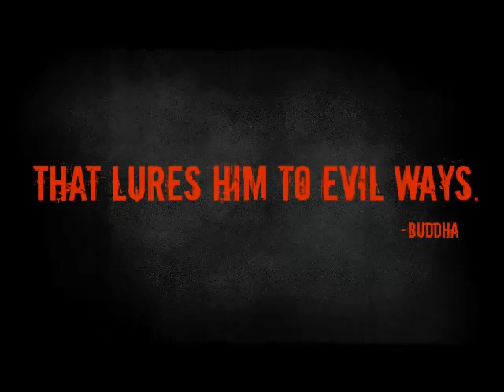Phoenix FearCon "Fear Sensory Overload"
Is a paranormal experiment that uses fear as a tool to potentially induce a possible paranormal experience. After over ten years of paranormal investigations both Jay & Marie Yates have noticed a trend on the investigations they have conducted or experienced in their own lives. The trend is that most haunting start out small with foot steps, shutting of doors, and dis-embodied voices. Soon after we notice that the clients we serve begin to have a large amount of fear. We believe that emotions such as fear acts as an energy that increases the paranormal activity in a location. Once fear is introduced into the location the paranormal activity tends to grow into a much more intense haunting. Many people in the paranormal community would consider this type of haunting a Poltergeist. A Poltergeist can stem from many different elements such as extreme emotions like Fear.

After studying these trends we began forming idea's about how hauntings manifest or grow. Idea's that we ourselves maybe able to create a haunting or tap into a haunting at a known haunted location rather than spending hours walking around in the dark with meters and stumbling over cords in the dark.

Only at Phoenix FearCon 6!!